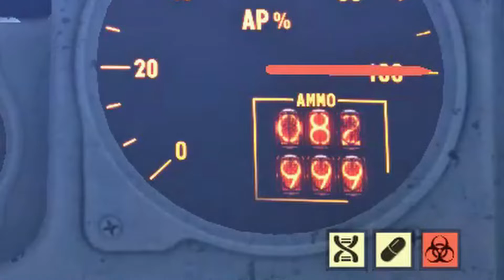Fallout 76 - How Bethesda Can Improve Ammo Sales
The torso returns with another 76 vid!

Today I talk about how the game can make it easier to sell ammunition to players.